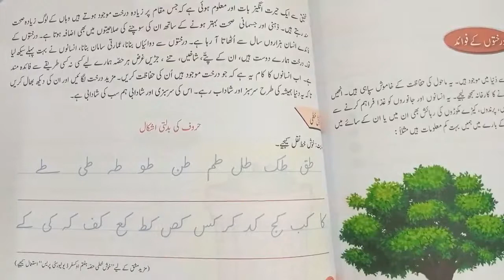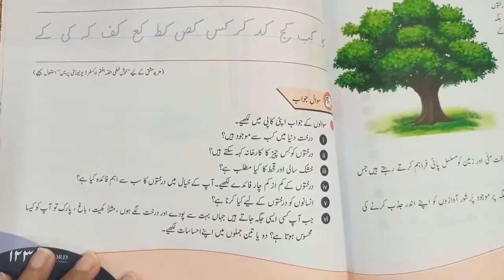Gul E Lala Grade 5 Unit no 5 Lesson Darakhton Ka Fawaid Exercise Solution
اردو کی پانچویں کتاب گلِ لالہ